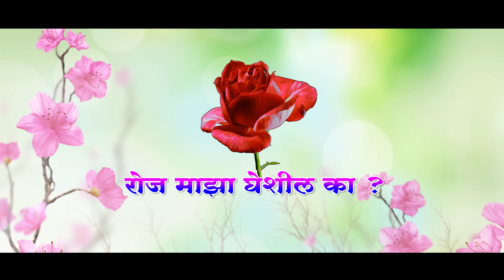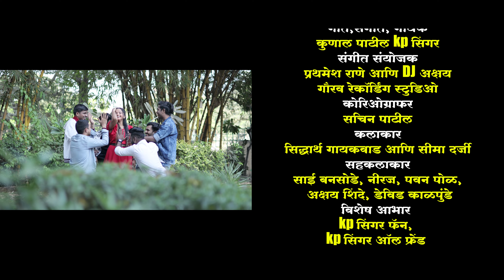रोज माझा घेशील का | Roj Maza Gheshil Ka | Marathi New Song | कुणाल पाटील | मराठी गाणी anand Shinde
रोज माझा घेशील का / Roj Maza Gheshil Ka

🌹 गायक / कुणाल पाटील

🌹 गीतकार / कोमल शिखरे / अक्षय भोसले

🌹संगीतकार / प्रथमेश राणे आणि dj अक्षय

🌹गौरव रेकॉर्डिंग स्टुडिओ

🌹 रोज माझा घेशील का 🌹

🌹कलाकार  सिद्धार्थ गायकवाड / सचिन दादा पाटील / आणि सीमा दर्जी

🌹सहकलाकार / नीरज / साई बनसोडे / अक्षय / पवन / डेविड /

हा सोंग मनोरंजनासाठी आहे तर  🌹 रोज माझा घेशील का 🌹 या मद्धे डब्बल मिनिंग शब्द वापरले आहेत तर कोणीही वाईट विचार करू नका गाण्याचा 😀 आणि हा जर एखादा व्यक्ती टेन्शन मद्धे असल्यास नक्की हा सोंग बघा 😀 टेन्शन दूर

सह कलाकार /

🌹रोज माझा घेशील का ग
प्रपोज एकसेप करशील का || 2 ||🌹

🌹1  】रोज माझा आहे गुलाबी
चाल पोरी तुझी शराबी || 2 ||
रोज माझा आहे गुलाबी
चाल पोरी तुझी शराबी .
           🌹ब्रँडेड माल पैसा बोल
           ब्रँडेड माळ पैसा बोल
पापांची परी तू तुझ्या घरी ग रोज माझा घेशील का
प्रपोज एकसेप करशील का ?

🌹2 】मी सिंगल तुझ्या साठी
तू आहे तरी कोणासाठी
मी सिंगल तुझ्या साठी
       5 मिनिटांची मज्जा करशील का
       5 मीनिटांची मज्जा करशील का
तुझ्या बाबू ला समजून घेशील का ग
रोज माझा घेशील का ग प्रपोज एकसेप करशील का ?

🌹3 】 होका नाय ते तरी बोल
तुझ्या दिलाची खिडकी खोल
होका नाय ते तरी बोल
         हो बोलली तर मित्रांना पार्टी
आज परत आड्यावर येशील का ग

🌹घे 🌹ना 🌹ग कसा वाटला🌹 🌹माझा  😀 Uरोज

Roj maza gheshil ka 🌹🌹🌹

मराठी गाणी / मराठी सोंग / लोकगीत सुपर हिट सोंग